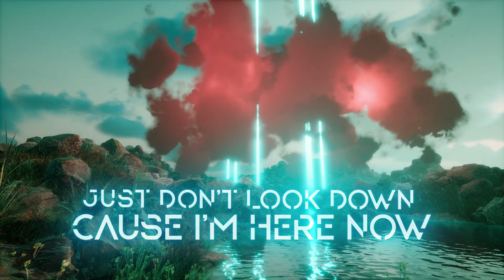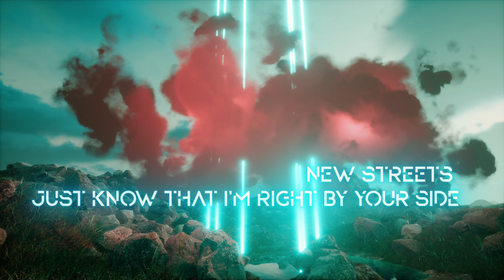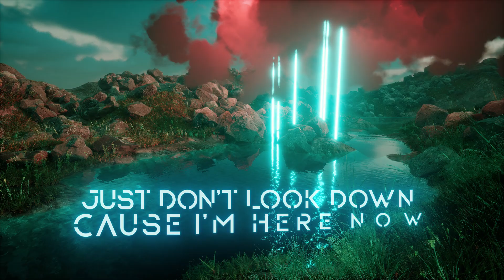Jacoby Jones and Severman - Here Now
Excited to finally make my debut on the official label imprint of ElectroDanceMixes. Enjoy this lyric video and let me know what you guys think of this one! 🙌

If you want to always have great music and good vibes, join the fam on Instagram